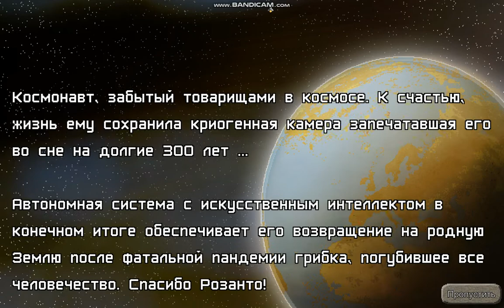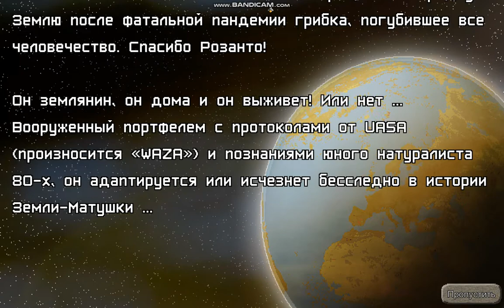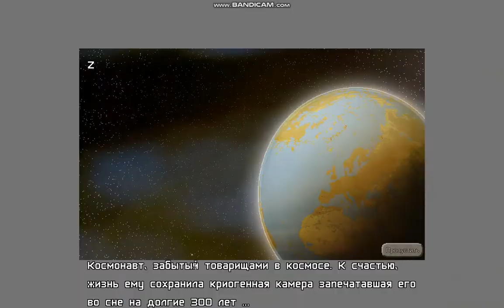Обзор игры Зелёный Проект Green Project